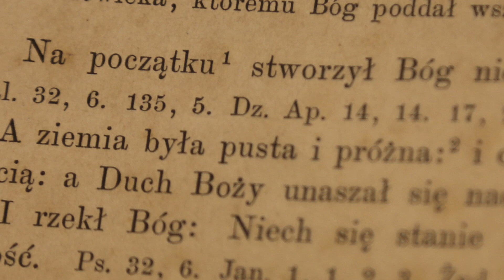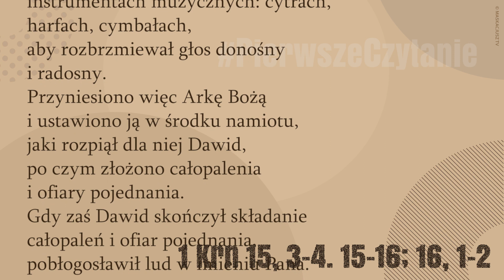PierwszeCzytanie | 15 sierpnia 2018 | Msza wigilii | (1 Krn 15, 3-4. 15-16; 16, 1-2)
15 sierpnia 2018 – Msza wigilii
(1 Krn 15, 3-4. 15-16; 16, 1-2)

Czytanie z Księgi Kronik
Dawid zgromadził wszystkich Izraelitów w Jerozolimie celem przeniesienia Arki Pana na jej miejsce, które dla niej przygotował. Zebrał Dawid synów Aarona i lewitów.
Lewici zaś nieśli Arkę Bożą na drążkach na swoich ramionach, jak przykazał Mojżesz zgodnie ze słowem Pana. I rzekł Dawid naczelnikom lewitów, aby ustanowili swoich braci śpiewakami przy instrumentach muzycznych: cytrach, harfach, cymbałach, aby rozbrzmiewał głos donośny i radosny.
Przyniesiono więc Arkę Bożą i ustawiono ją w środku namiotu, jaki rozpiął dla niej Dawid, po czym złożono całopalenia i ofiary pojednania.
Gdy zaś Dawid skończył składanie całopaleń i ofiar pojednania, pobłogosławił lud w imieniu Pana.